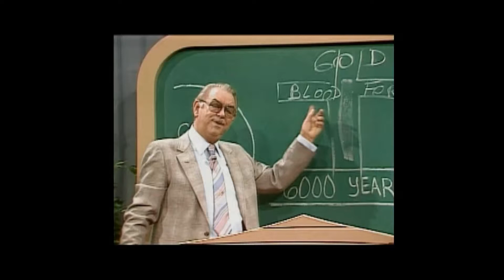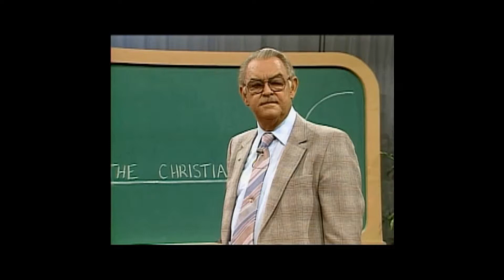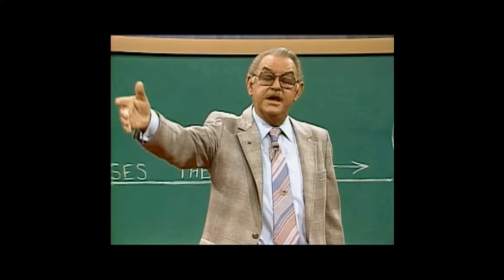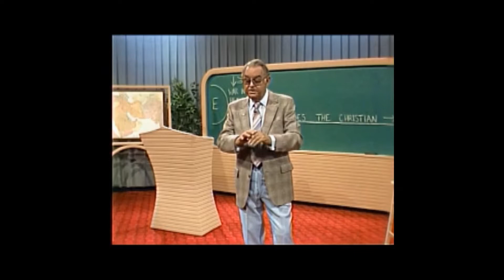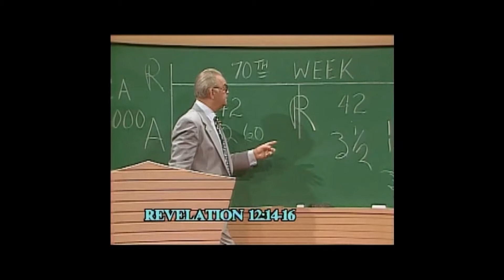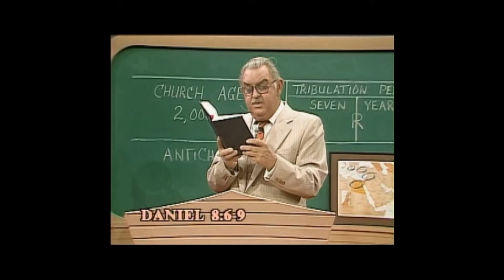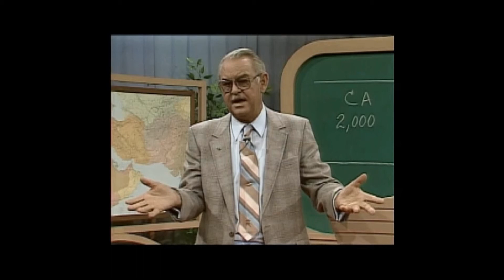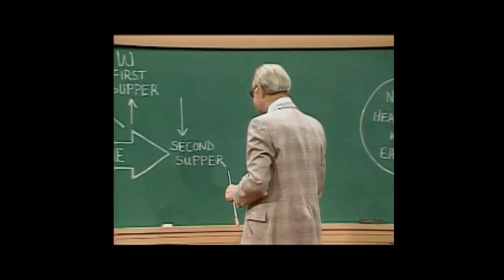Book of Esther 8:7 to 9:16 Howard C. Estep